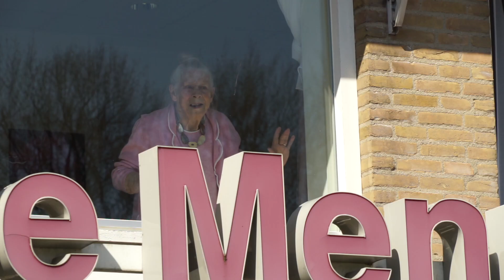Zanger Daniel Oostra bouwt een feestje met bewoners De Menning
En zo ineens is er reuring in Wilhelminaoord. Op het plein voor zorgcentrum De Menning van Zorggroep Noorderboog is een optreden van Daniel Oostra. Hij komt de bewoners, die vanwege het coronavirus niet naar buiten mogen, een leuke middag bezorgen.